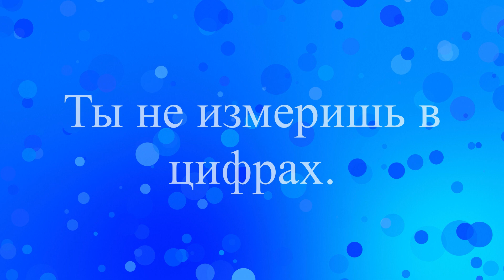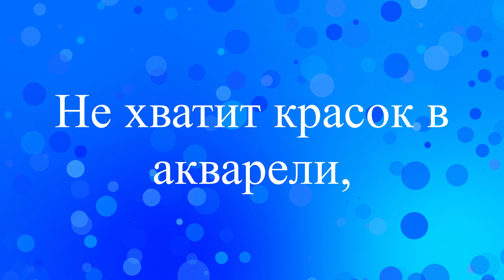МОЙ СЛАДКИЙ АНГЕЛОК